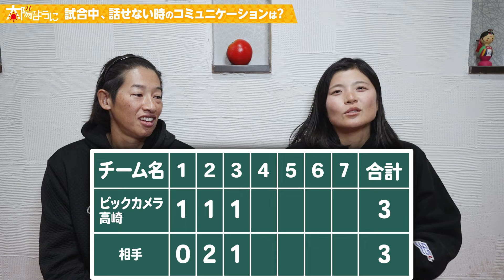【バッテリーの信頼関係🥎】1球で試合を壊してしまう二人は、どうやって関係を構築していくべき？ 上野由岐子 我妻悠香 の関係性を覗き見👀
今回もゲスト我妻悠香さんとのバッテリー対談🥎
信頼関係の築き方について、普段無意識で行っていることを言語化してもらいました👄

▼上野由岐子プロフィール
1982年7月22日生まれ。福岡県福岡市出身。身長174cm、右投右打。
現在はJDリーグ・ビックカメラ高崎に所属。
小学校3年生からソフトボールを始め、
九州女子高等学校（現・福岡大学附属若葉高等学校）2年の時に、1999年世界ジュニア選手権でエースとして優勝に貢献。
2001年高校を卒業後、日立高崎ソフトボール部（現・ビックカメラ女子ソフトボール高崎）に入部。
2008年8月北京オリンピックでは2日間3試合413球を投げ抜き、金メダルに貢献した。
その後も日本リーグでMVP、最優秀防御率賞、最多勝利投手賞など数々の個人タイトルを獲得。
2021年には東京オリンピック金メダルにも貢献。13年ぶりのオリンピック連覇を成し遂げた。